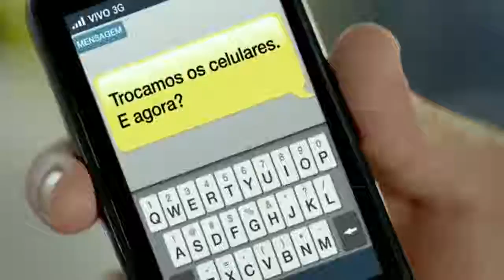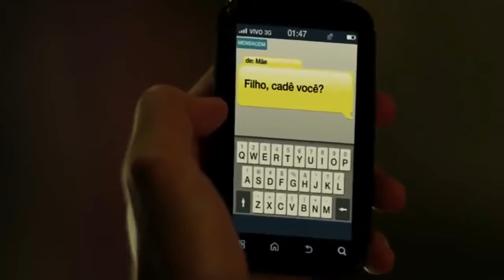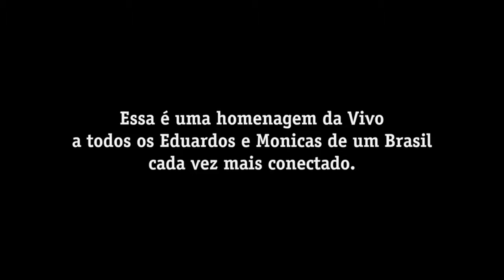Eduardo e Mônica Legião Urbana - músicas dos anos 90 BLOG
Fazer você viajar ao passado e ter boas recordações esse é nosso objetivo, a sensação de poder passear e voltar no tempo sem sair do presente, curta esse momento ouvindo musica e lembrando de coisas boas.

Músicas dos anos 90
Músicas dos anos 80
Flash House
Flash Back
Anos 90
Anos 80
Flash House
Flash Back
Anos 90
Anos 80
Flash House
Flash Back
Anos 90
Anos 80
Flash House
Flash Back
Anos 90
Anos 80